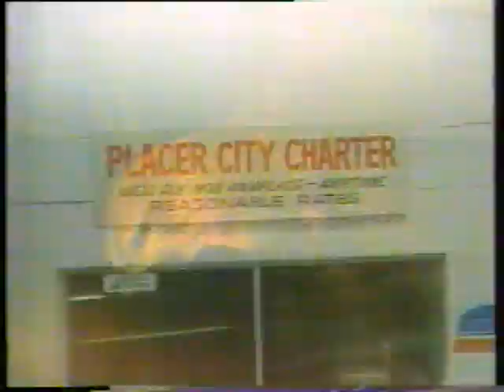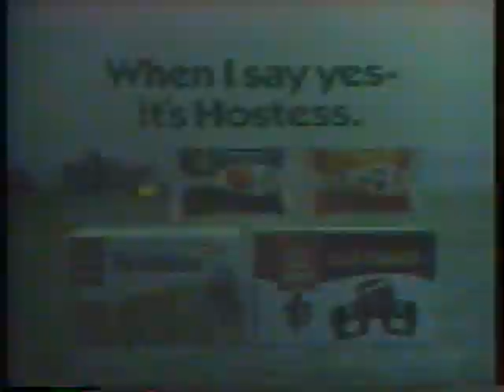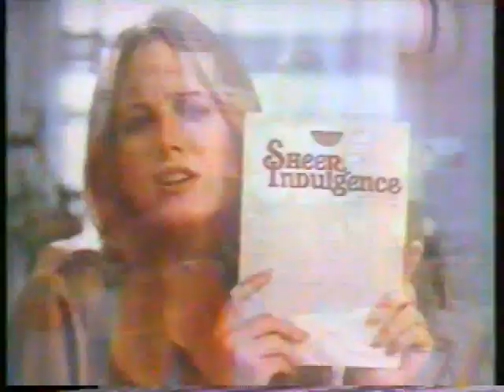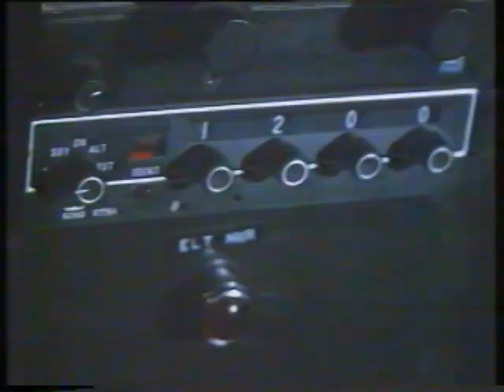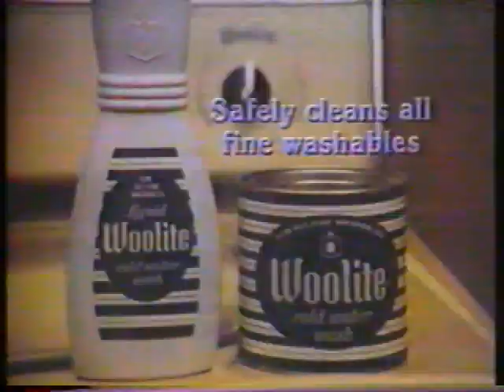The American Girls 1978 TV Show Complete Broadcast With Original Commercials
Full episode with original commercials of the short lived 1978 CBS TV series "The American Girls" starring Priscilla Barnes and Debra Clinger. This is the fifth episode - "A Crash Course In Survival" - that aired on October 21, 1978.